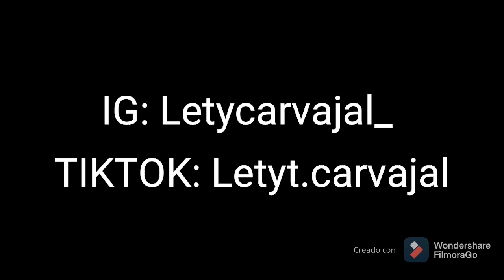Bromas a mi novio ¿se enojo?.//Vlog04